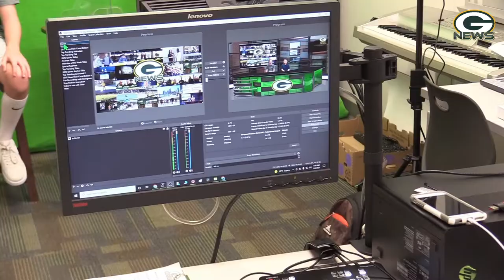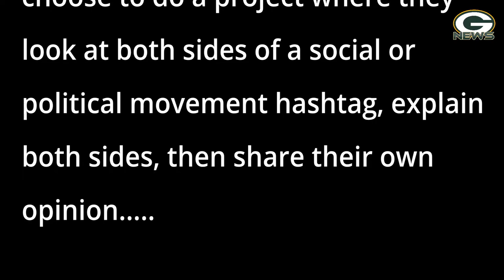S5:E23- The GMS News Show - Week of April 4th-April 8th 2022 Featuring Mrs. Pate